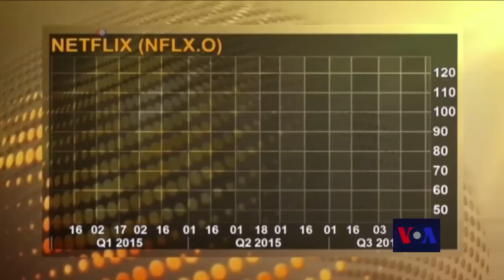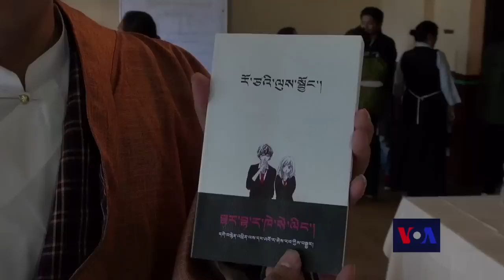དྲ་བརྙན་གསར་འགྱུར། ༢༠༡༥ ཟླ་ ༨ ཚེས་ ༢༤